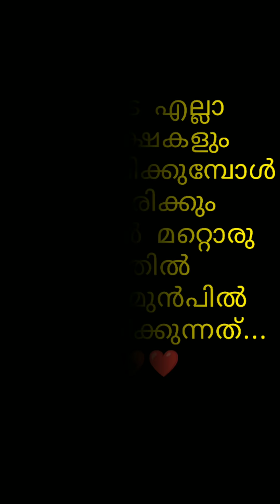എല്ലാ പ്രതീക്ഷകളും അസ്തമിക്കുമ്പോൾ ആയിരിക്കും,ഈശ്വരൻ മറ്റൊരു രൂപത്തിൽ നമ്മുടെ മുൻപിൽ അവതരിക്കുന്നത്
നമ്മുടെ എല്ലാ പ്രതീക്ഷകളും അസ്തമിക്കുമ്പോൾ ആയിരിക്കും, ഈശ്വരൻ മറ്റൊരു രൂപത്തിൽ നമ്മുടെ മുൻപിൽ അവതരിക്കുന്നത്, വിഷു സ്പെഷ്യൽ എപ്പിസോഡ് 😊🙏Nandhus family നന്ദൂസ് ഫാമിലി